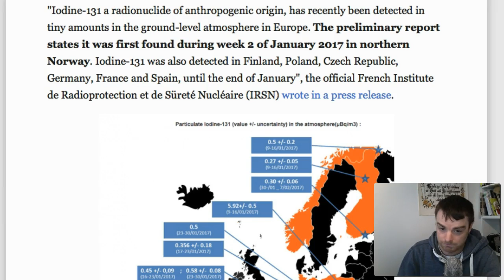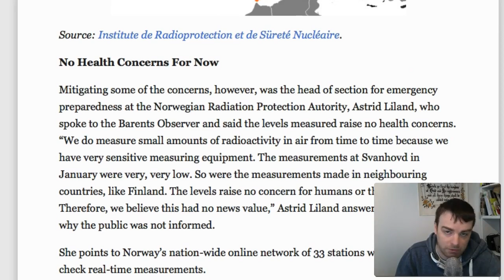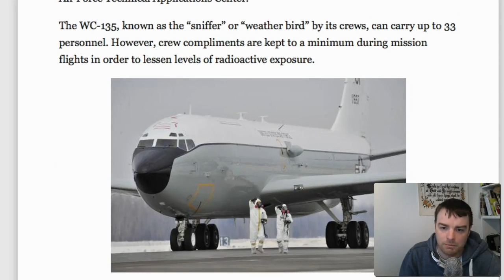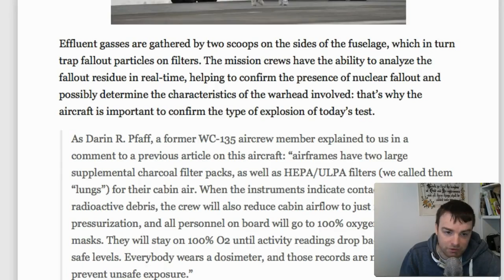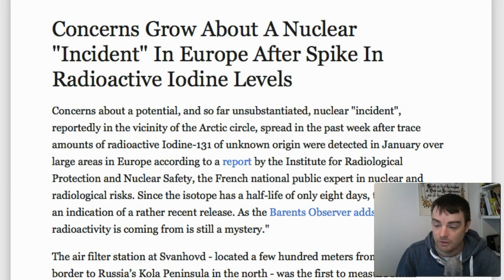Mysterious Nuclear Accident in Europe - Radiation Spike